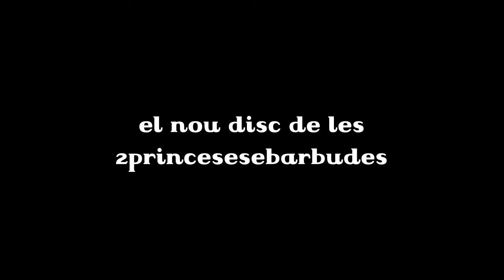quatre orenetes barbudes assajant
Vídeo de l'assaig barbut del disc "Sempre de vacances".